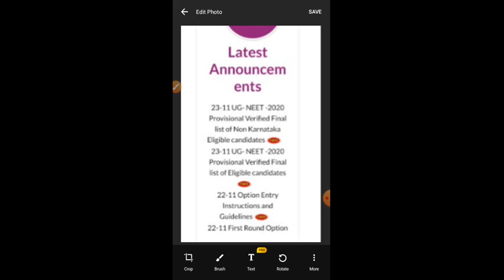KEA UG NEET 2020 latest update | KCET 2020 latest news 2 updates for NEET candidates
Hi viewers watch the video there r 2 UG NEET UPDATES